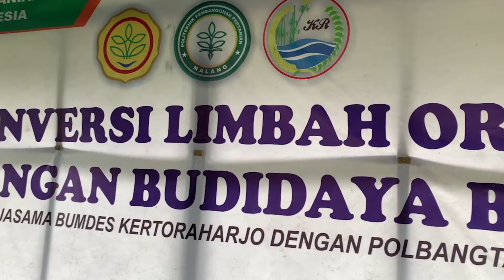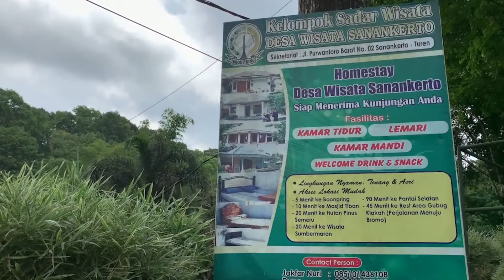DESA WISATA SANANKERTO, MALANG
Awal mula terbentuknya desa wisata Sanankerto yaitu ide dari Pak Subur selaku kepala desa  yg menjabat pada awal tahun 2013. Jadi Pak Kades ini melihat kondisi masyarakat yang banyak menjadi pengangguran ini sangatlah prihatin. Untuk dana nya awalnya berasal dari Bupati, yang kemudian akan dikelola oleh Badan Usaha Milik Desa. Untuk atraksi pertama yang ada di Desa Sanankerto ini yaitu kolam.
Banyak prestasi yang pernah di raih oleh desa wisata ini salah satunya masuk ke daftar 50 Desa wisata terbaik di Indonesia dan juga pernah mewakili Indonesia di Asean dalam ajang desa wisata. Prestasi ini semua diraih karena desa wisata Sanankerto ini berkolaborasi dengan berbagai macam perguruan tinggi yang ada di Indonesia. Selain itu desa wisata ini juga masih memperhatikan ekologi alam yang ada. Untuk itu buat kalian yang bingung liburan pengen kemana? Ayo berkunjung dan belajar di desa wisata Sanankerto. Buat wisatawan yang bingung mau menginap dimana? Jangan bingung di desa wisata ini menyediakan berbagai homestay didekat atraksi wisata untuk pengunjung.

Video ini dibuat oleh salah satu kelompok dari mahasiswa dan mahasiswi prodi D3 Kepariwisataan Universitas Airlangga. Video ini dibuat oleh :

Andi Muhammad
Muhammad Adhuha
As Shiva Enggar
Putri Maraisa
Ayu Bunga
Cynthia Anggraeni
Kelas : Pariwisata-2